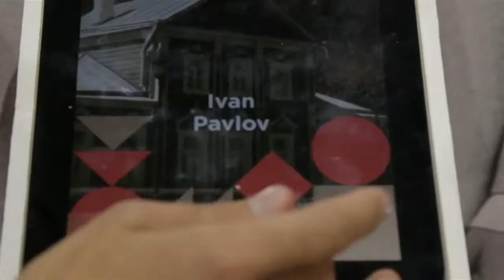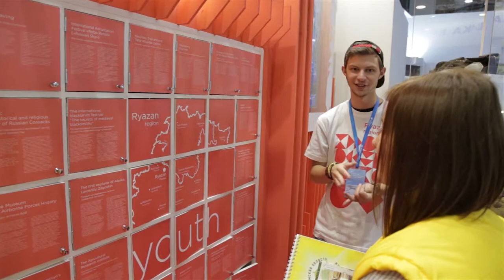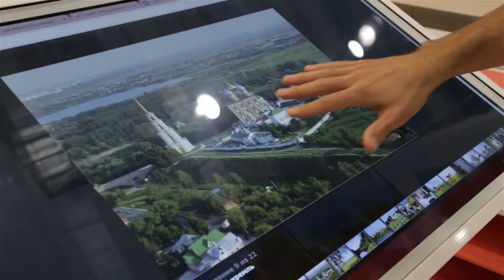Все страны в гости к нам